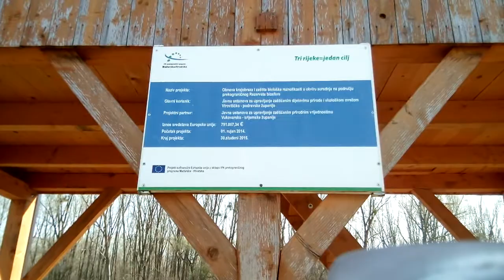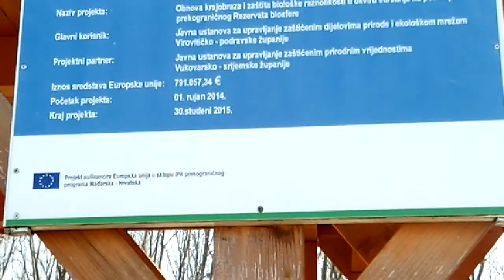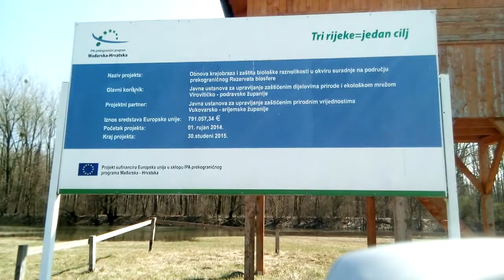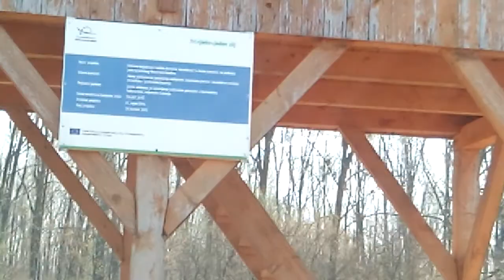Avantura po Dunavu. Video 7.